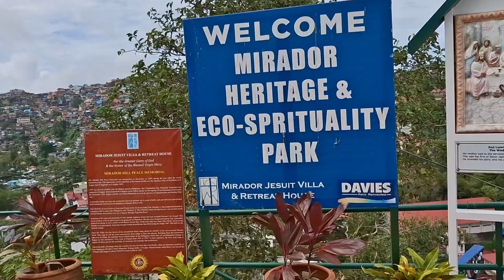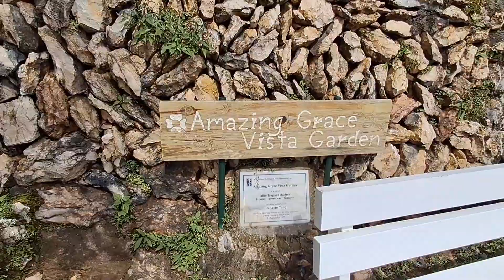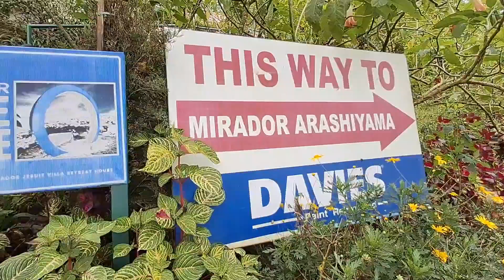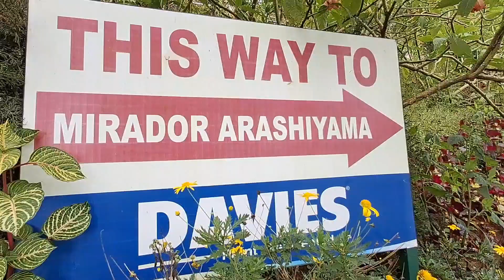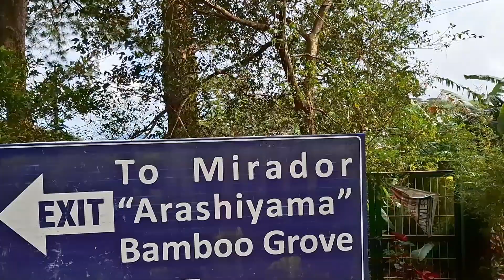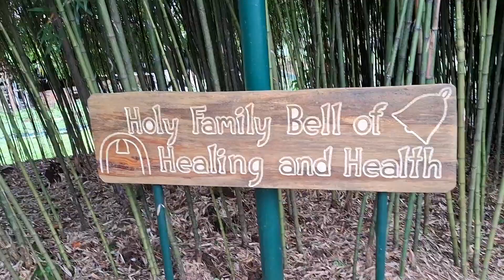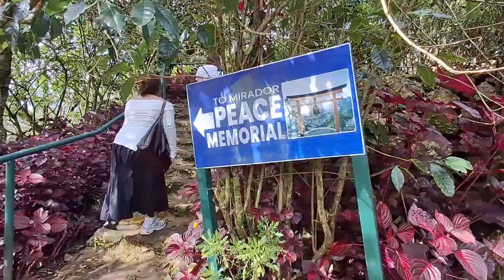MIRADOR ECO PARK BAGUIO CITY|EYINGTV